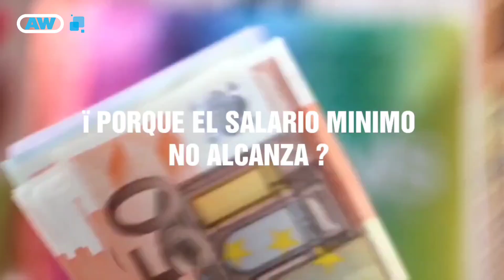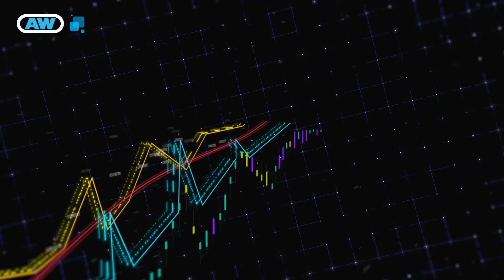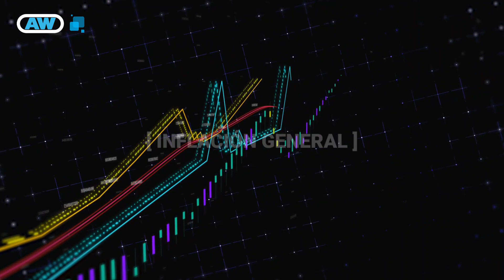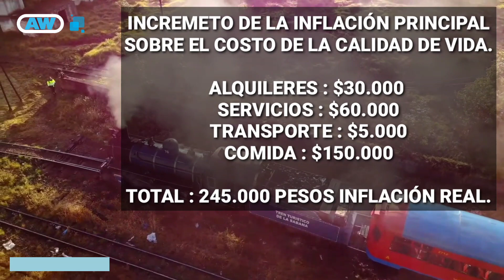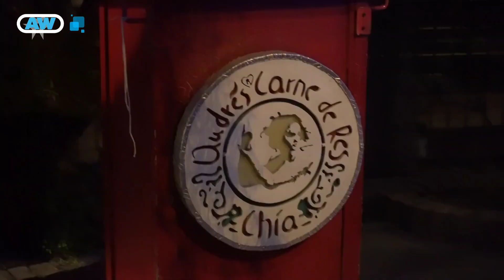¿PORQUE EL SALARIO MÍNIMO NO ALCANZA 2022? LA VERDAD OCULTA MINI DOCUMENTAL 2022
En este mini documental informativo, abordamos uno de los temas más polémicos en el mundo, el salario mínimo.

porque no alcanza el salario mínimo en Colombia y países del mundo.

la verdad nada más que la verdad, y porque la inflación principal es más importante que la inflación general.